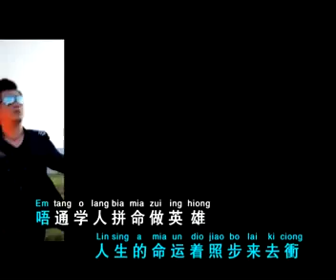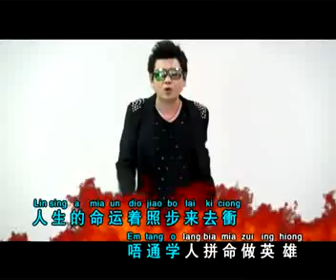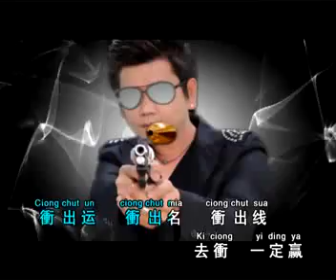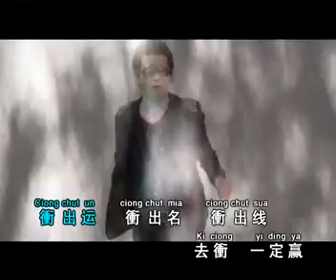錢德龙/阿龙~( 衝出缐) 范俊才作品银城版权所有